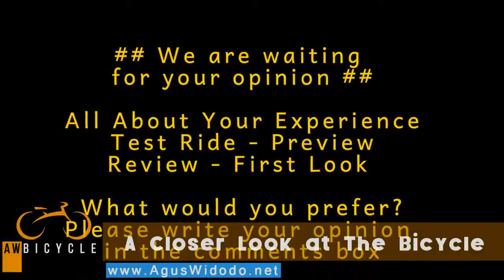Greyp G12S Electric Bike 2017 Give Review for 2018 2019 2020 2021 Inspiration New Bike